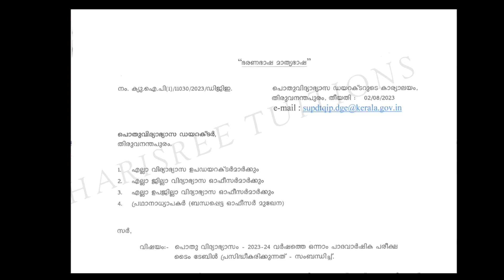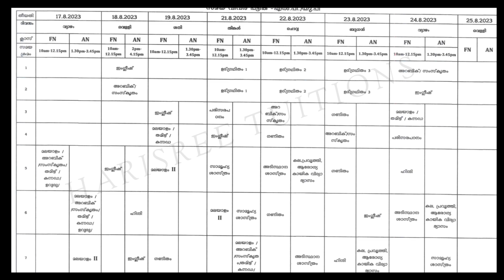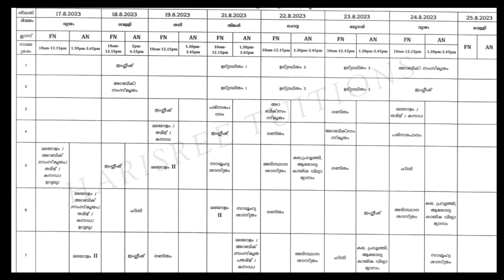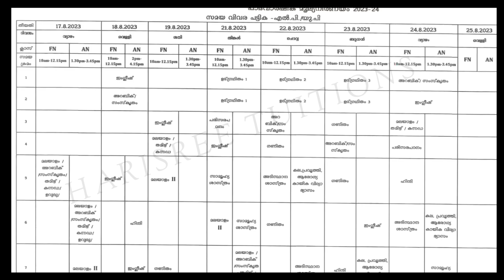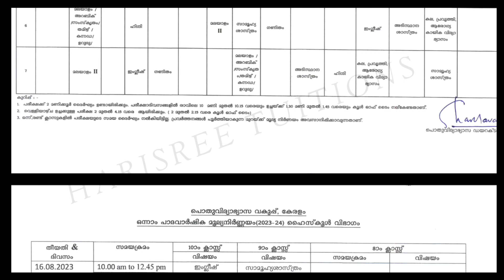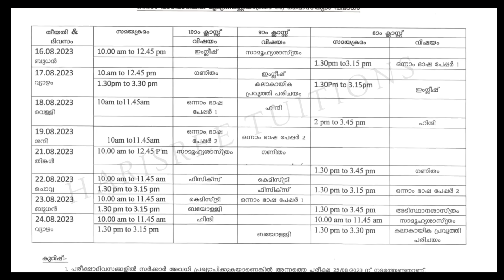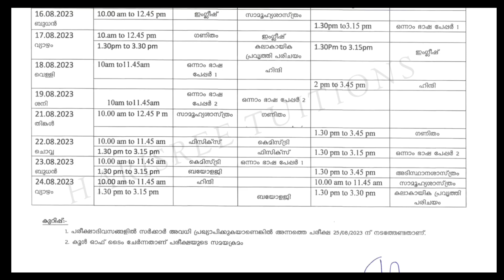Onam Exam Time Table | SCERT | 2023-2024